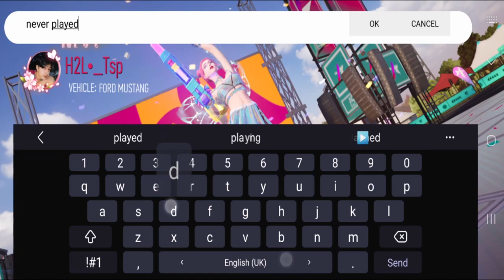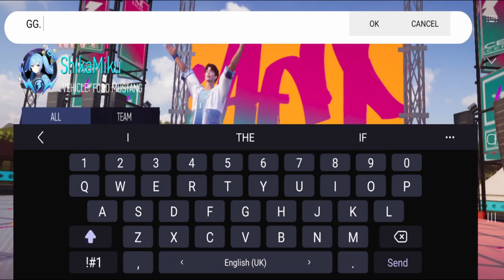Playing Ace Racer's Club Race 【Ace Racer】 #07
trying out the club race in Ace Racer.